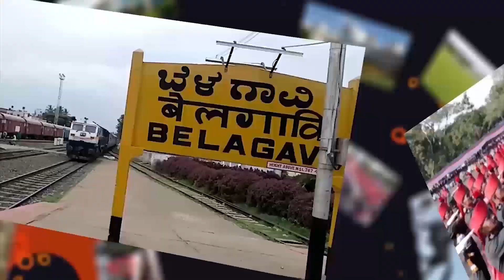स्मार्ट प्लस हिंदी न्यूज बुलेटीन 07-05-2021 | SMART PLUS HINDI TODAY'S BULLETIN NEWS​​​​​​​